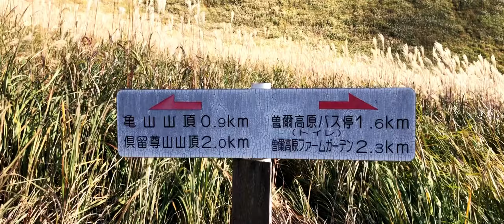【Travel-Vlog in Japan #008】奈良県散策 〜曽爾高原〜 金色のススキを見に行こう！【日本周遊】＃055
2020年10月
奈良県曽爾村にある曽爾高原に行ってきました。

ススキが満開で一面金色に染まってるようでした。

今回、SONY RX100M7の撮影は
Zhiyun Crane M2を使っての撮影です。

ジンバルはやっぱりよかった♪

We went to Soni Kogen in Nara Prefecture in October 2020.

The silver grass was in full bloom and it looked like the whole area was dyed gold.

I used the Zhiyun Crane M2 to take these photos with SONY RX100M7.

Gimbals are great!

撮影：iPhone 8 Plus , Insta360 ONE X , SONY RX100M7
編集：LumaFusion ( iPad Pro )

MUSIC